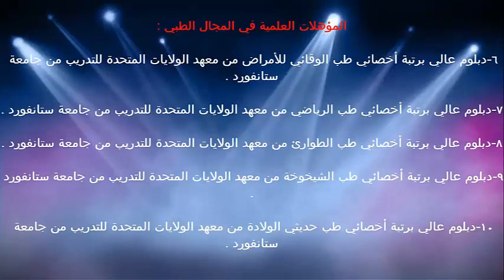تسوس الاسنان / الدكتور د.خالد بن سعود الحليبي اخصائي الطب الوقائي للأمراض